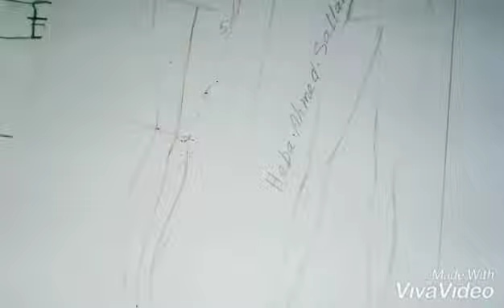Drawing manikan.Heba.A.Sallam.fashionتعلم رسم المانیکان